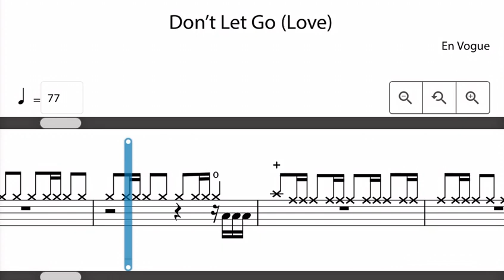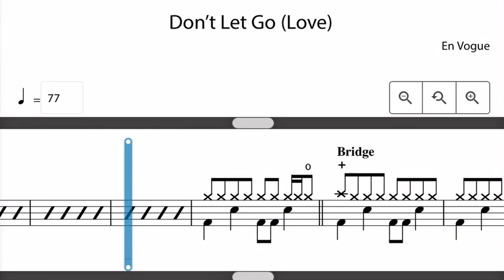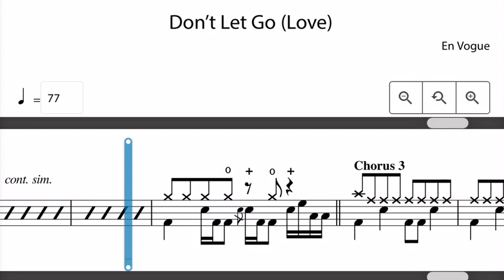Dont Let Go (Love) Rockschool Drums Grade 5